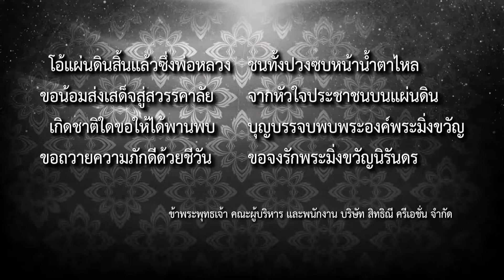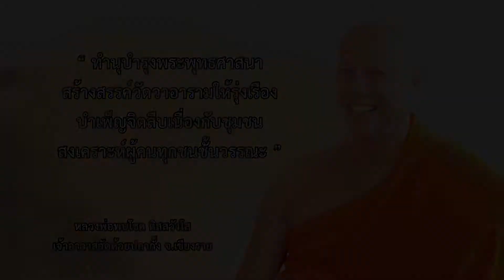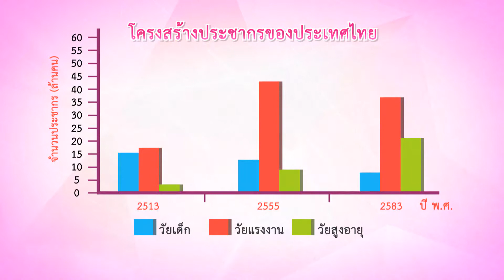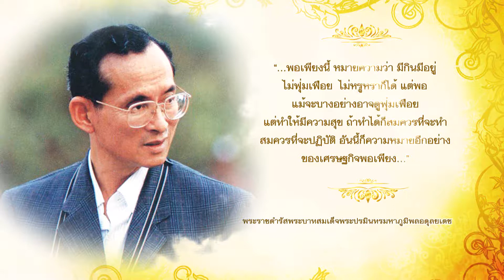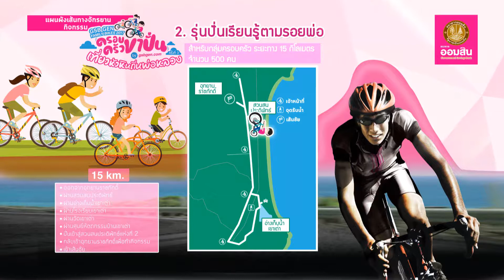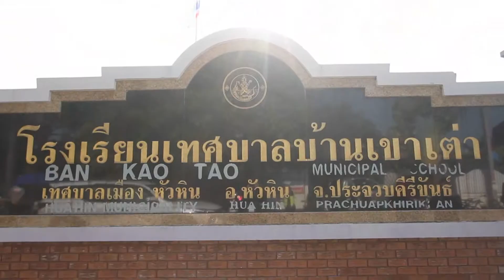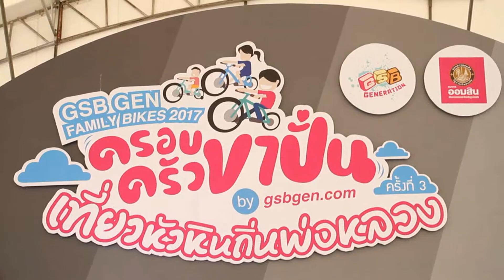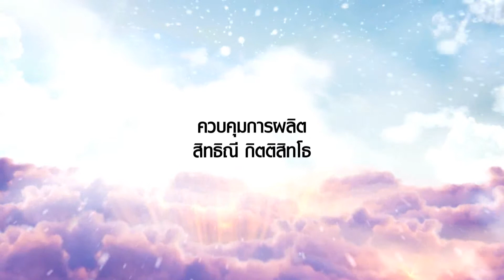ทำด้วยใจ...เพื่อแผ่นดิน 5 พฤษภาคม 2560 [Full]